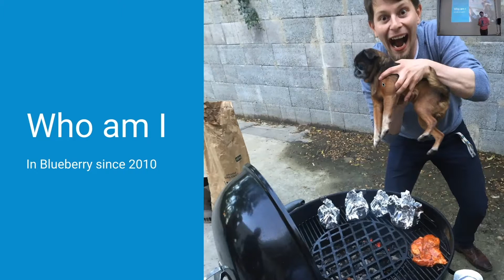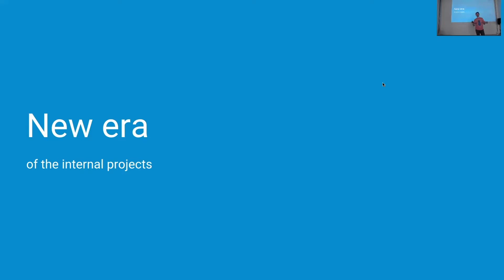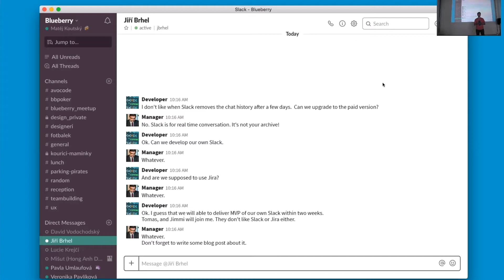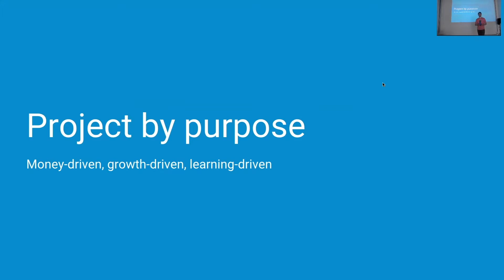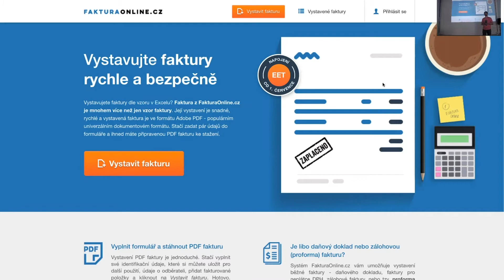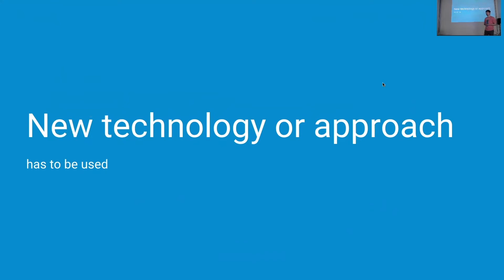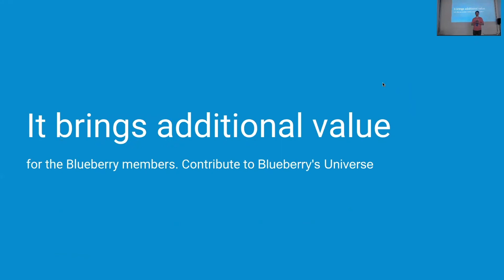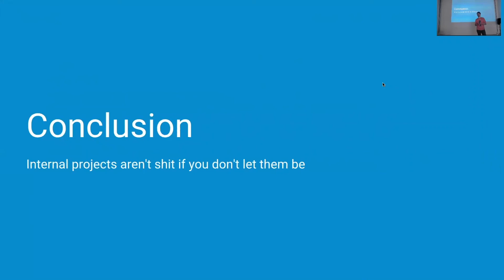8. BlueberryMeetUp - Are internal projects (s)hit? #1 Jiří Brhel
Jiří Brhel, aka Juris, our product owner and leader of internal projects, will briefly shared tips on how to make your internal project a flagship that will lead your team to a successful finish, and not off track. As we know from our own experience, without direction of the project, technology, motivation and leadership, internal projects have the potential to become an Achilles’ heel, so he was not afraid to talk about what went both wrong and well, and what challenges we had to overcome to be where we are now.

Jiří Brhel alias Juris, lídr interních projektů, se ve svém krátkém intru podělil o to, jak se nám podařilo implementovat podporu kreativity a realizaci vlastních nápadů do pracovní náplně u nás v Blueberry. Zmínil, co nám dává smysl, co se nám povedlo, kde se nám otevřely nové výzvy a naopak, na čem jsme si vylámali zuby. Shrnul hlavní důvody, proč se interní projekty mohou stát hitem kdekoliv.